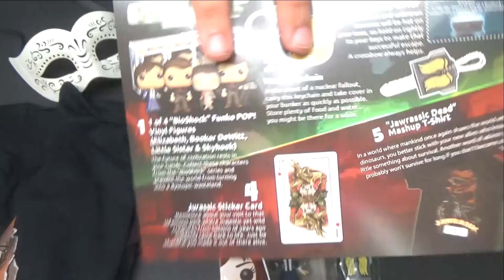Unboxing! 1Up Box June - Survival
Nock and Ducks unbox 1Up Box for June!

1up box is a subscription box costing $12.92 (plus shipping) per month. It can be found here: